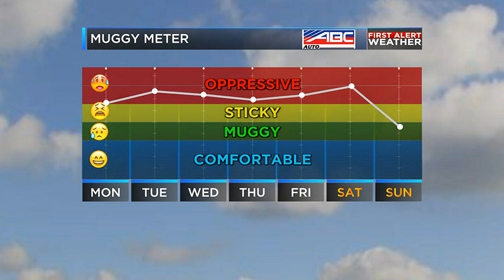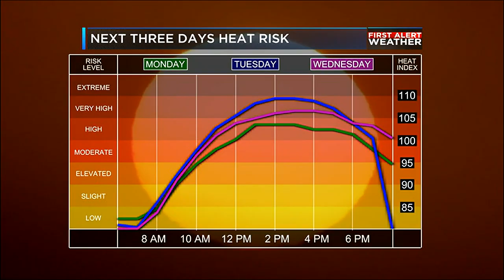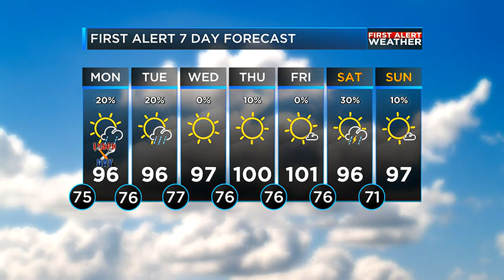CJ's Sunday evening weather update